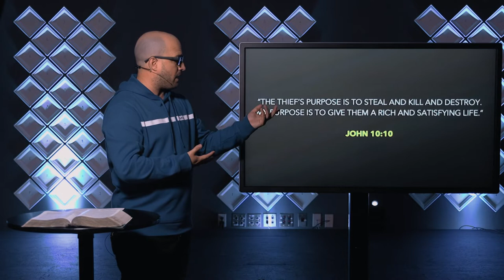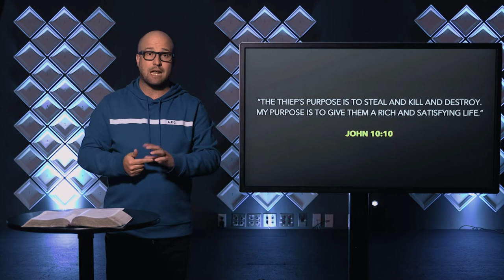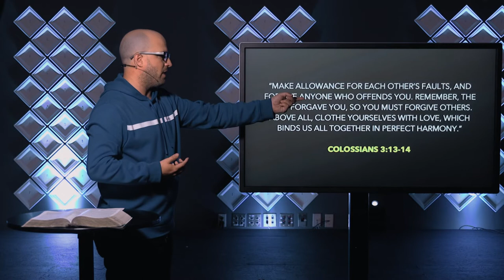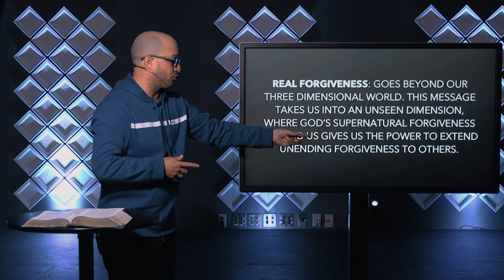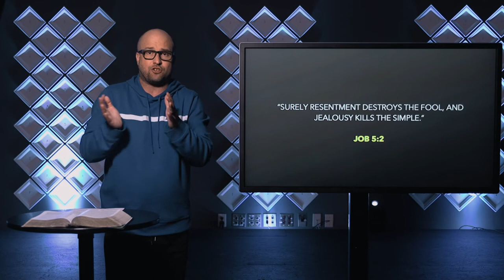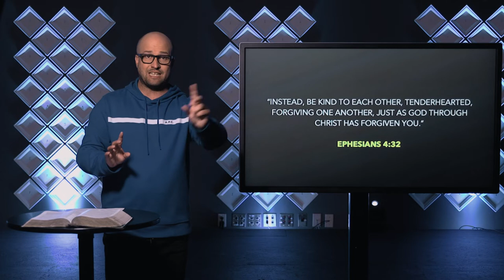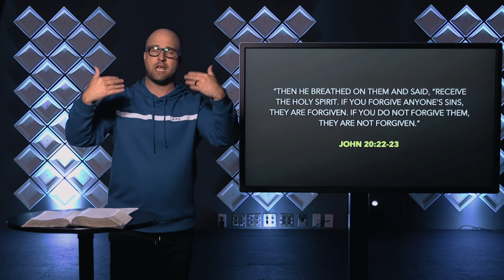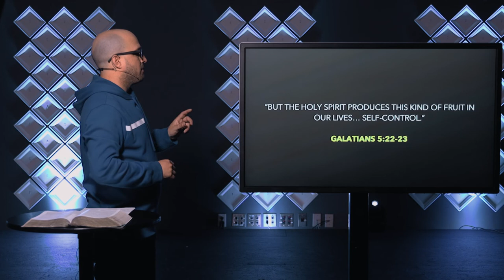Real Forgiveness - Pastor Bryan Rees - Life: Fake it or Fix it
Today we're continuing our brand new collection of talks called, "
Life: Fake it or Fix it." Find a cozy seat, grab a cup of coffee and get ready to grow in your faith!